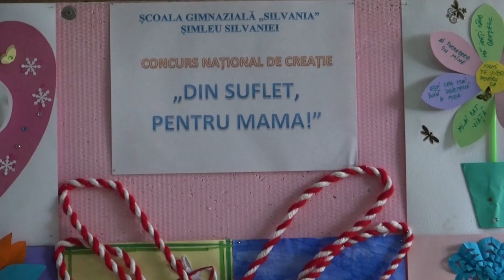..Din suflet, pentru mama!" - Sc Gimn. ,,Silvania" Simleu Silvaniei (secvente din spectacol)